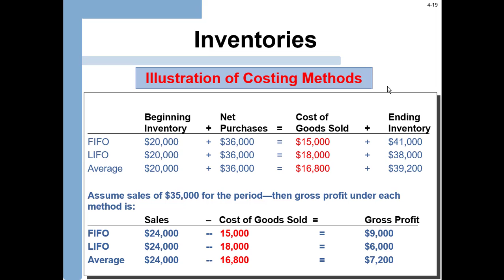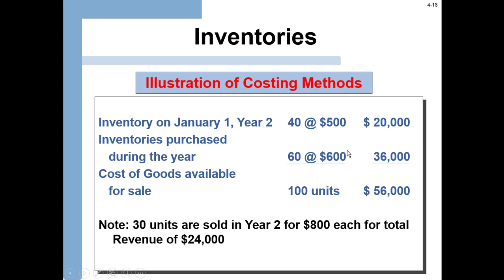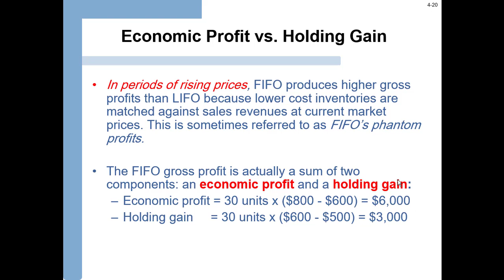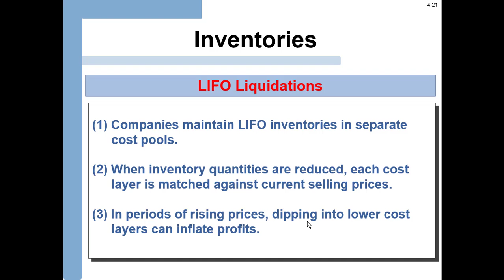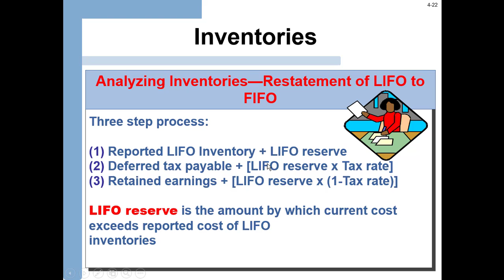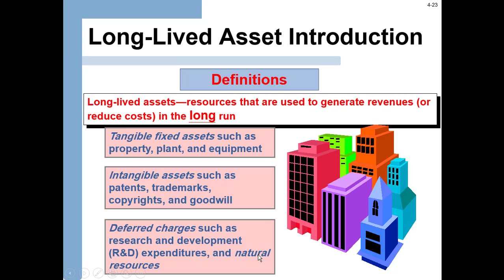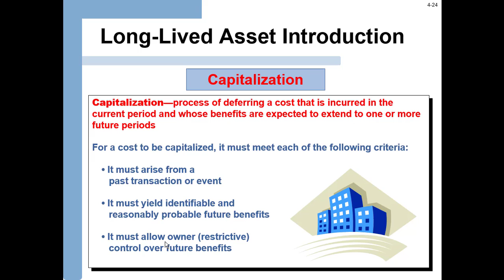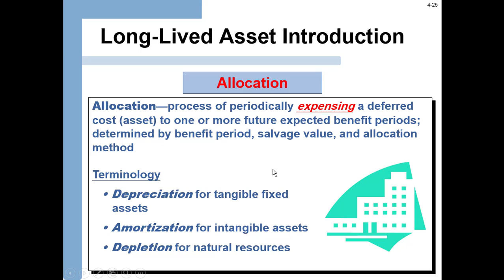Ch04 P3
Analyzing Investing Inventory